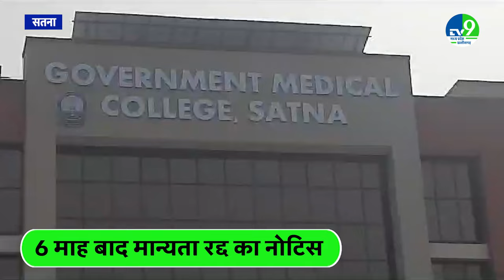बंद होने की कगार पर 250 करोड़ से बना Satna Medical College, डॉक्टर्स को 6 माह से वेतन भी नहीं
Madhya Pradesh Government's Government Medical College, Satna, built at a cost of Rs 250 crore, is on the verge of closure within 6 months. It was inaugurated by Union Home Minister Amit Shah in April 2023 and appointment letters were handed over to the doctors by the then CM Shivraj Singh Chouhan himself in July. But now these doctors have not received their salaries for 6 months.

 Satna Medical College : 250 करोड़ रुपए की लागत से बनाया गया मध्य प्रदेश सरकार का सरकारी मेडिकल कॉलेज सतना 6 महीने में ही बंद होने की कगार पर है। केंद्रीय गृह मंत्री अमित शाह ने अप्रैल 2023 में इसका उद्घाटन किया था और डॉक्टर्स को खुद जुलाई में तत्कालीन सीएम शिवराज सिंह चौहान ने नियुक्ति पत्र सौंपे थे। लेकिन अब 6 महीने से इन डॉक्टर्स को वेतन नहीं मिला है।